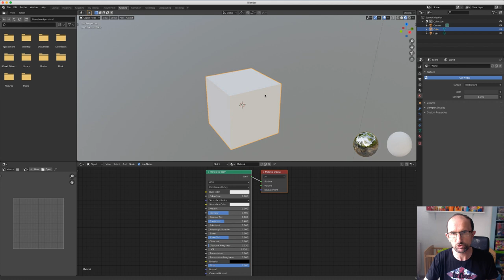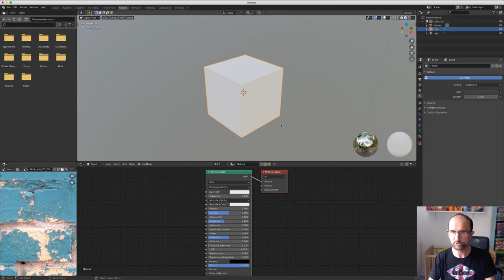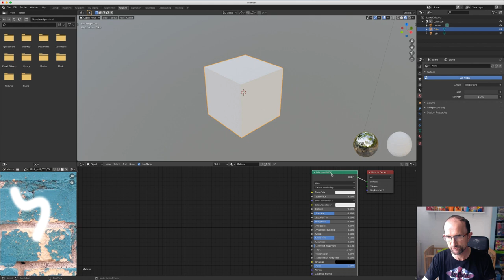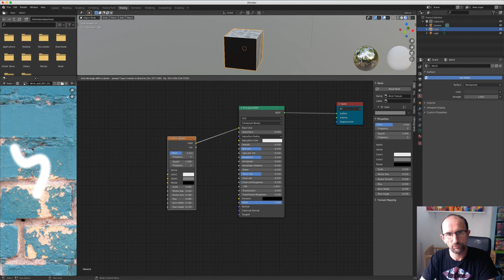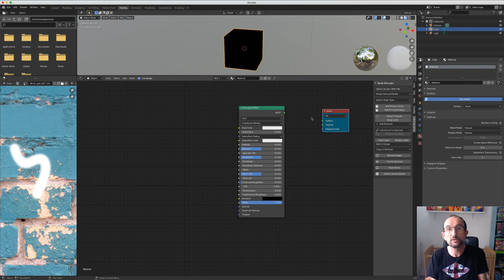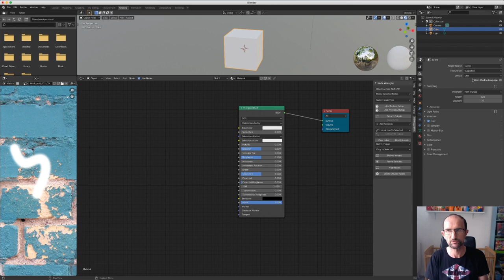Blender 2.8 Shading - 01 - Introduction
Nous voici partie sur une longue série de vidéos sur l'apprentissage du Shading (Textures, matériaux, shaders, mathématique, vecteurs), le but sera de vous expliquer chaque nœud et je dis chaque nœud.

Au niveau de cette vidéo, je vous ferais un introduction rapide du module Shading.